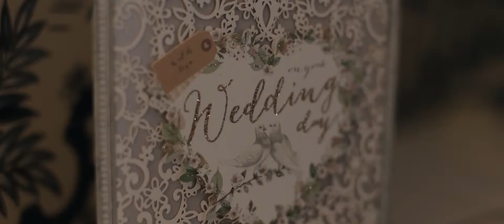A Scottish wedding in Brittany - Imogen & Matthew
Directed by Vincent Cadoret

Filmed and edited by Vincent Cadoret

2nd shooter : Sidney Vienne

Wedding Planner : Fête in France // feteinfrance.com

Venue : Château de La Motte Beaumanoir // Pleugueneuc // la-motte-beaumanoir.fr

Dress : Jayne by Eliza Jane Howell // elizajanehowell.com/

Perfume : Tom Ford's Noir de Noir //

Groom : Robertson Tartan kilt outfit // kinlochanderson.com

Bridesmaid’s Dresses : Ghost London // ghost.co.uk

Flowers : Bloomette // bloomette.fr/

Ceremony Officiant : Scott Ansgeulaiche // scottish-master-of-wedding-ceremonies.co.uk

Cake : Beatriz Belliard Cake Design // beatrizbelliard.com

Catering : Les Doigts dans le pot // lesdoigtsdanslepot.com/

Stationery : Designed with Amore on Etsy //

Hair Make-up Artist : Michel Le Du // ledu-coiffure.com/

Guestbook : Spellbinderie on Etsy //